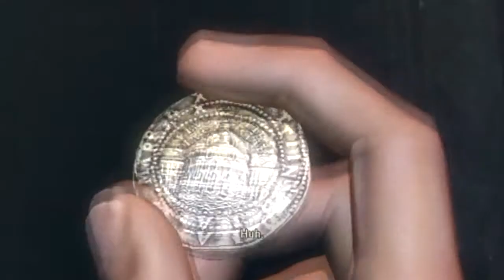Let's Play Uncharted: Drake's Fortune - Episode 3: "Sully!? Sully!"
Nathan Drake's really gonna need that tetanus shot.